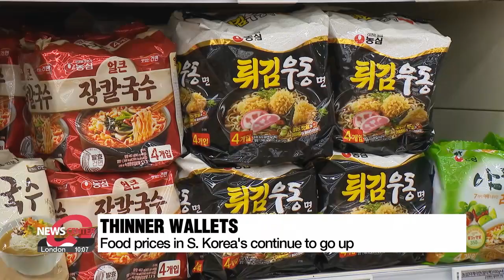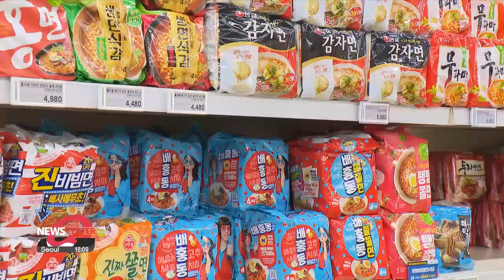Prices of affordable staple food items surge in S. Korea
라면 등 주요 먹거리 물가 상승 정부 및 소비단체 인하 요구

Food prices are rising higher than a rise in disposable incomes.
It's no exception for ramyeon, --one of the food items deemed very affordable in Korea.
Lee Soo-jin  has what's causing the problem.

Trips to the supermarket are putting a dent in consumers' wallets as food prices continue to rise.
According to Statistics Korea on Monday prices of ramyeon during the first quarter of 2023 surged more than 12 percent, the highest in 15 years since the 2008 global financial crisis.
In September last year South Korea's number one instant noodle company by sales, Nongshim,  raised its prices by more than 11 percent.
This was followed by price hikes that reached nearly 10 percent  for another major instant noodle maker Paldo and 11 percent  for Ottogi just one month later.
"The government and consumers are both paying close attention to ramyeon prices as ramyeon is considered to be one of South Korea's main affordable staple food items."

With international wheat prices now around 50 percent lower than they were when those companies hiked prices, Finance Minister Choo Kyung-ho appeared on TV screens last week where he urged companies to lower instant noodle prices.
Consumers have also begun to voice their complaints.
"I used to eat a lot of ramyeon but since prices have gone up I tend to eat it less often."
Data from Statistics Korea shows that average monthly disposable income rose 3-point-4 percent compared to the 12 percent rise in consumer prices of ramyeon.
Other affordable supermarket items such as snack foods surged more than 13 percent, and ice cream nearly 12 percent over the same period.
The rise in the price of ice cream is also the highest since the second quarter of 2009.
The price increase for bread fell slightly but remained high at 14-point-3 percent in the first quarter after passing 15 percent during the fourth quarter of last year.
According to an expert, however, consumers may still be able to see prices of some staple food go down.
"As international grain prices have gone down and are stabilized, it would make sense for companies to reduce ramyeon prices in around three to six months."
Consumers may then be able to purchase cheaper ramyeon in the second half of the year.

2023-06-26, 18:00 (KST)